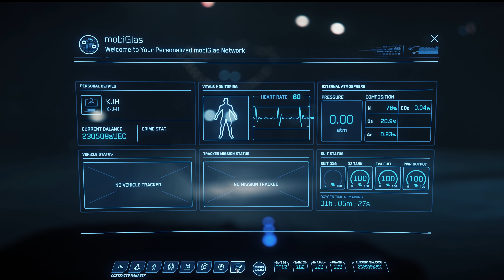CRAZY DAY IN THE VERSE! ALMOST DIED ORG CAME TO SAVE ME! [STAR CITIZEN]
This was a crazy day! I had a lot of fun and the end was great!

*Thinking of buying Star Citizen? Use my Code for EXTRA 5000 in game currency!*